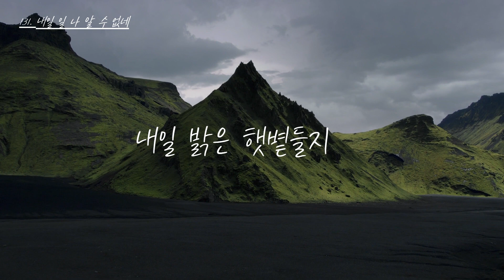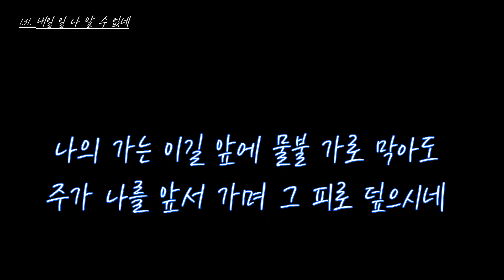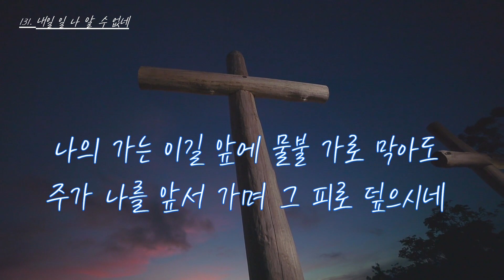[바이올린 찬송] 131. 내일 일 나 알 수 없네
전화 상담은 월, 화 가능합니다.

후원계좌
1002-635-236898